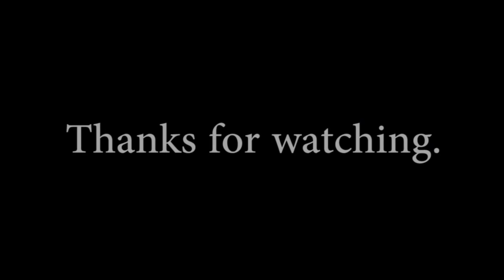How To Audition For and Book TV Promo Work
From the promo expert herself, Gabby talks about how to read for TV Promos, what not to do, how to change it and what you should be doing to land those TV Promo gigs!